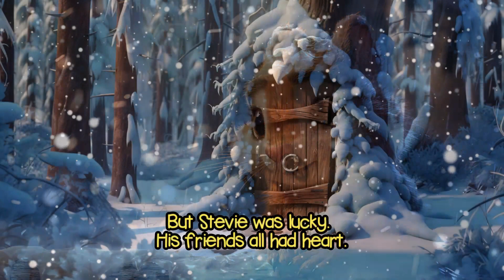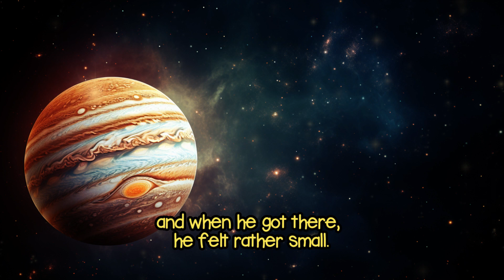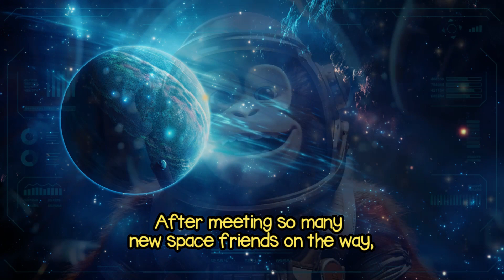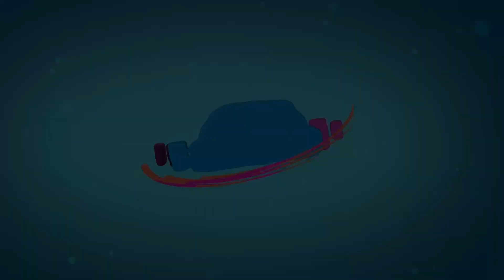The Animal Band + MORE | Joobsy Rhymes for Kids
Everyone from across the land is coming to see The Animal Band. Enjoy The Animal Band Rhyme and more with Joobsy.

Meet Joobsy, the talking book! Joobsy has lots of rhymes to share with kids around the world. Some are educational, some will make you laugh, but they're all fun, family-friendly couplets guaranteed to make children smile and learn.

Just like a book, each rhyme uses words over still images, so no matter when kids enjoy them, every Joobsy Rhyme will feel like story time. Enjoy!